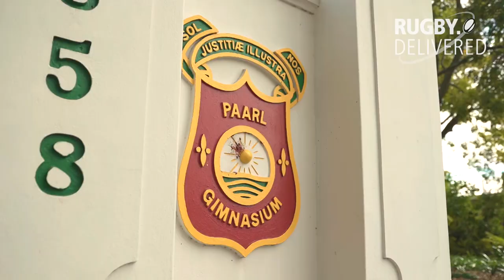Jean de Villiers Rugby Roots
We recently delivered Kotaro Matsushima back to Paarl Gimnasium, to revisit his Rugby Roots.

Find out about his journey from amateur to professional rugby,